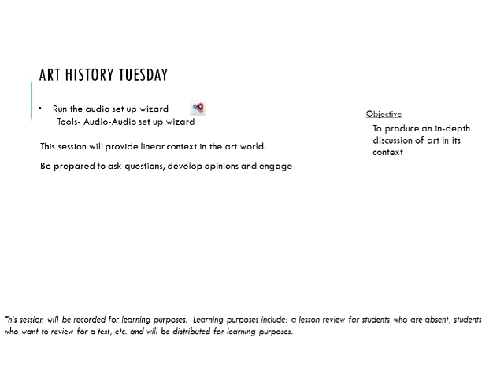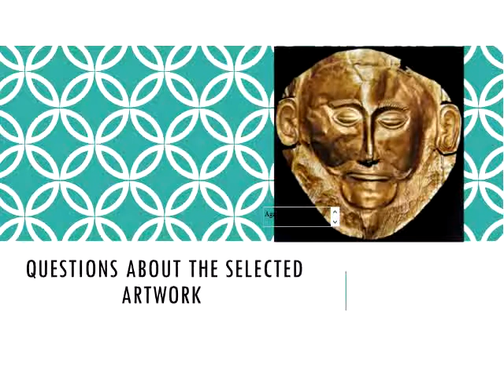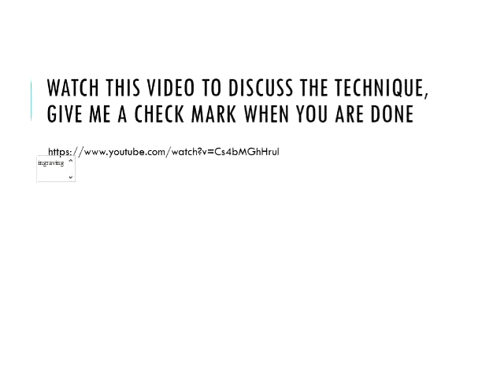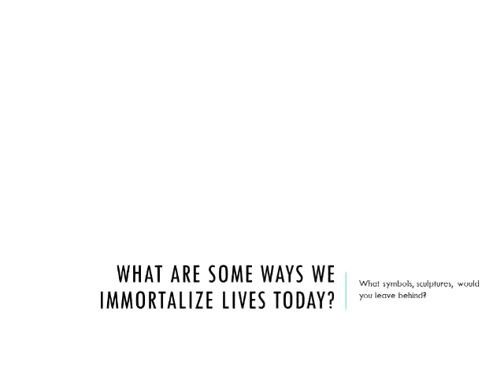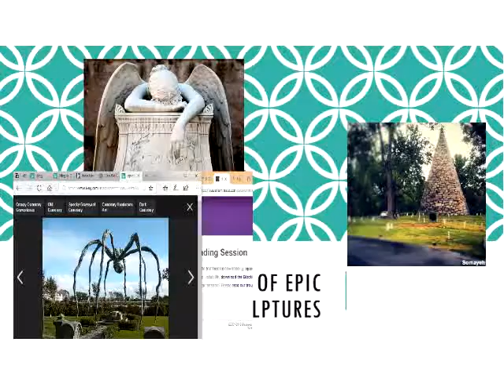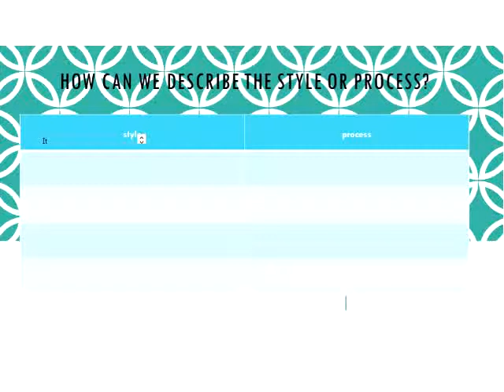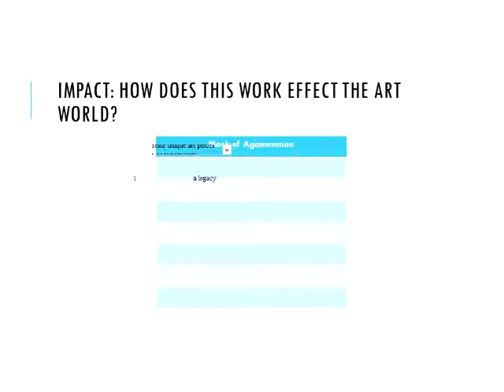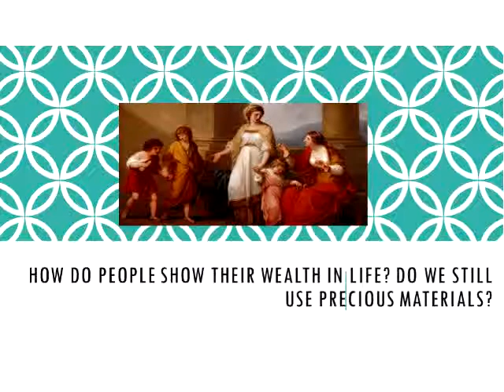3 Mask of Agamemnon Movie 640x480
Art History Lectures from 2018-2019